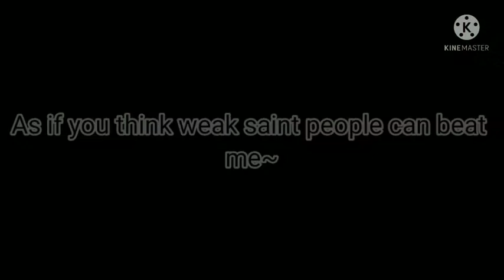New Era AU (My AU)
Drake already starting trouble -_-

song - Pháo - 2 Phút Hon (edit audio)